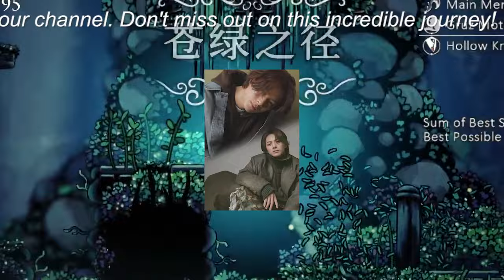【平野紫耀】カウアン・オカモトのジャニーズ対立、金銭トラブル、告発の背景を考察。真実性には慎重に対処すべき。